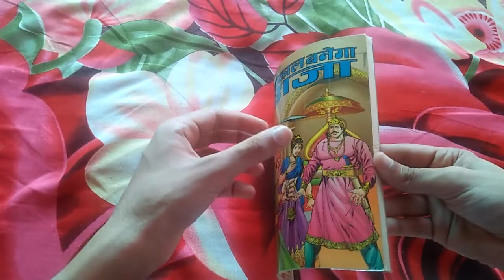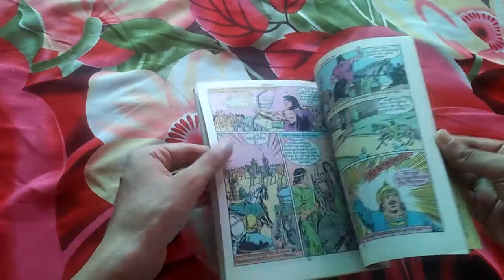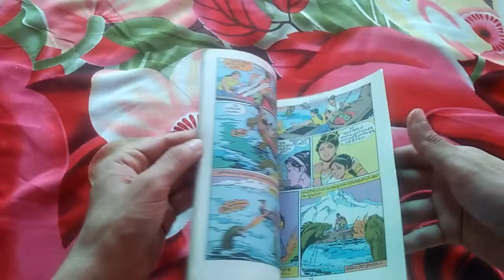Raj Comics | Talk about Bhokal Banega Raja